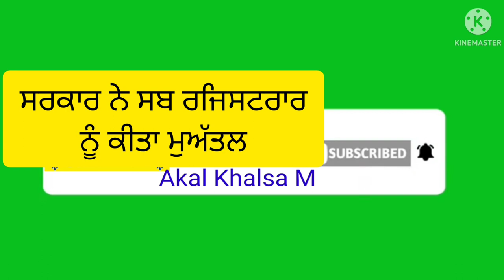Punjab 6th Pay commission Latest News,6th Pay commission Punjab latest update, Pay commission Punjab